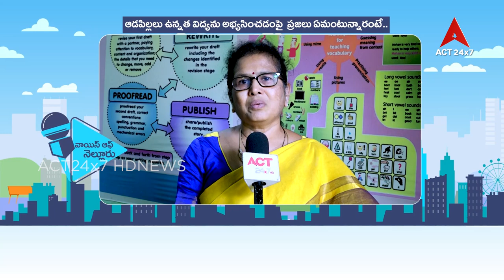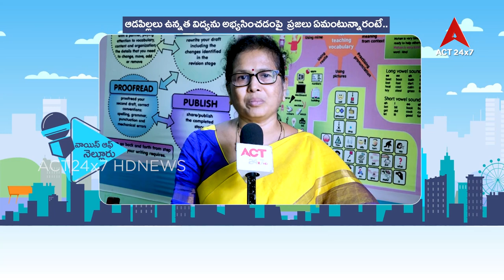Voice Of Nellore#Girls Education